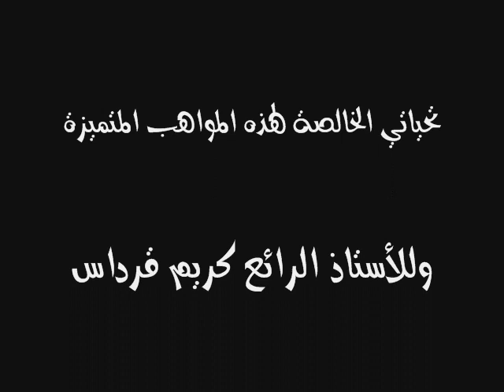أغنية ساخرة .. انتوم آ المحسنين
أغنية انتم آ المحسنين من المسرحية المدرسية أطفال الرحمة في المهرجان الوطني التاسع للمسرح المدرسي بفاس